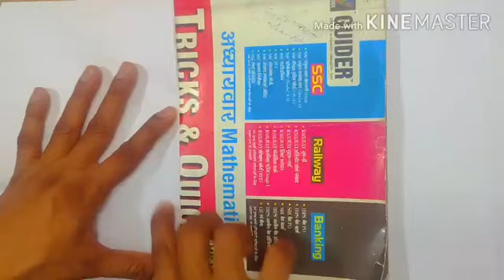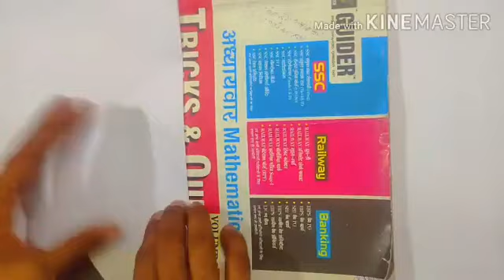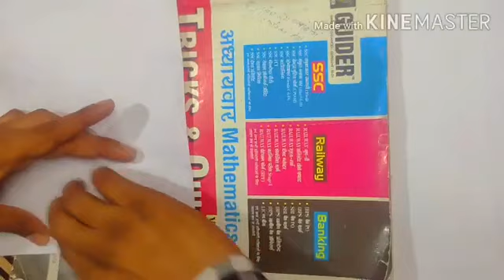Art 2023, chitr kala, aalekhan,up board kala,up board aalekhan,new art